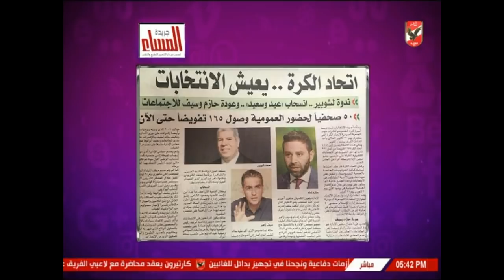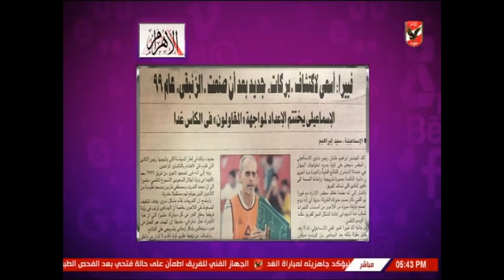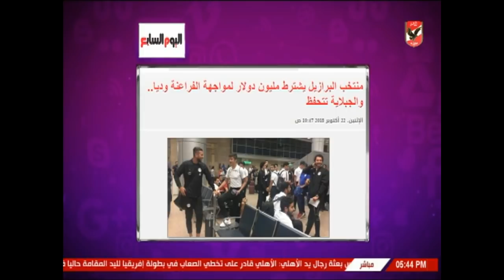شيما صابر تستعرض اهم الاخبار المحلية والعالمية واخبار المحترفين في الخارج